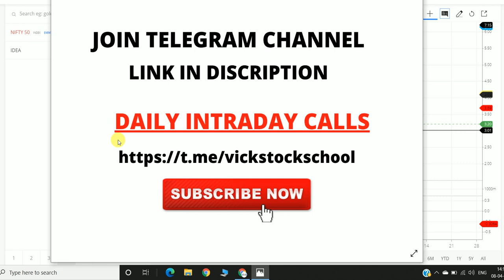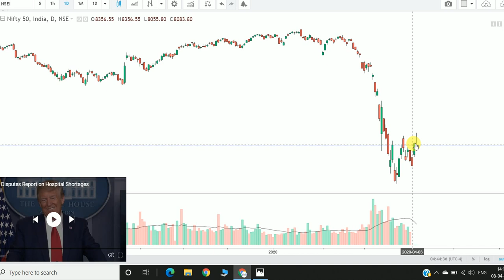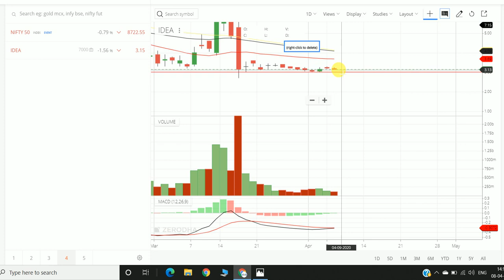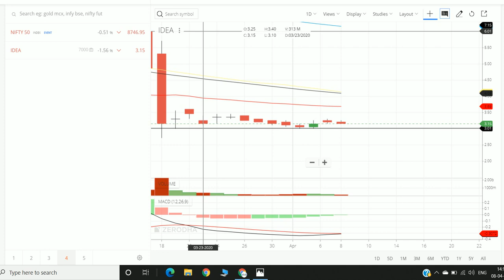VODAFONE IDEA SHARE TARGET | 2020 IDEA क्यों वही रुका हुआ है | VODAFONE IDEA SHARE LATEST NEWS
Sign up & get a FREE Demat & Trading account + FREE Moneycontrol Pro subscription worth Rs. 1,999 + 0 brokerage for 30 days! VODAFONE IDEA SHARE TARGET | 2020 IDEA क्यों वही रुका हुआ है | VODAFONE IDEA SHARE LATEST NEWS